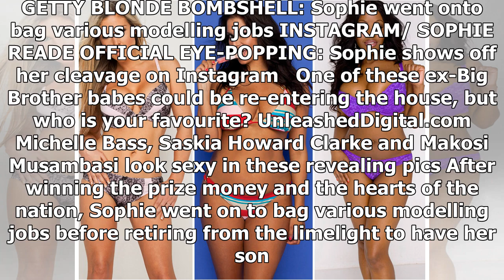You’ll never guess what Big Brother’s Sophie Reade looks like now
GETTY BB BABE: Sophie took home the crown in season 10 The Big Brother star has taken her pin-up status to new heights. The blonde bombshell appeared in Big Brother’s tenth series in 2009 when the sho...